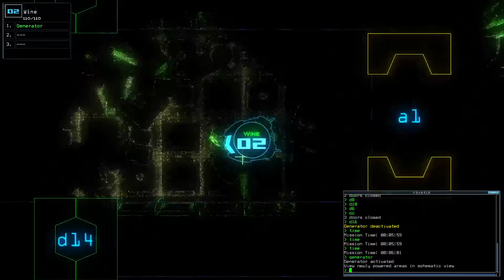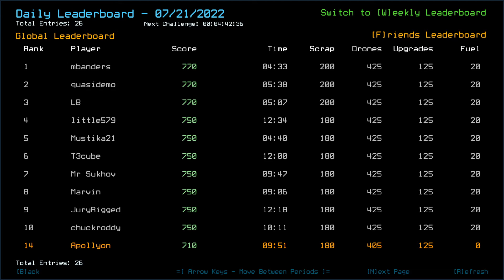Duskers Daily Challenge 2022-07-21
When you never miss the timer, but once.